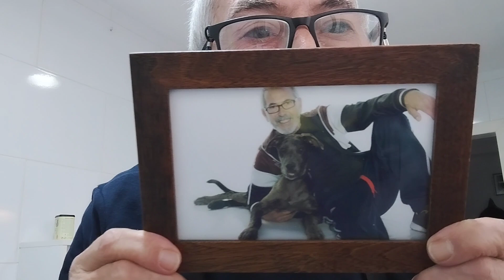cazuela de patatas con alcachofa ,cocina fácil rica y económica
Hoy hacemos una cazuela de patatas con alcachofa